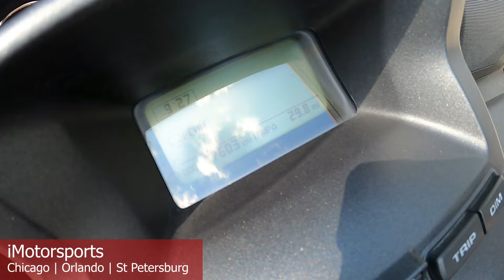2008 Honda Goldwing Audio Comfort Navi A10297@ iMotorsports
Less than 18k miles, loaded up with fogs, vented shield, rider backrest, spoiler with brake light, luggage rack-runs like new-clean!